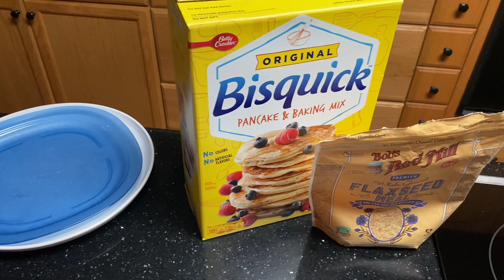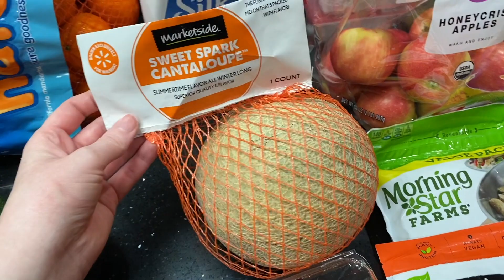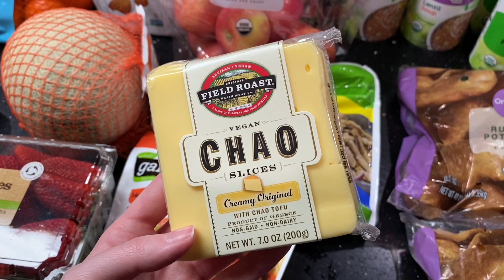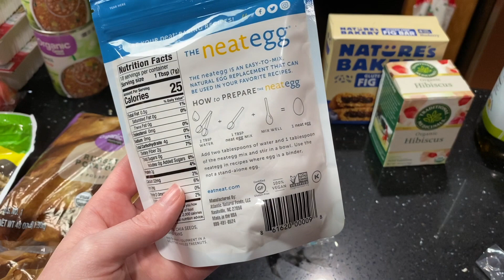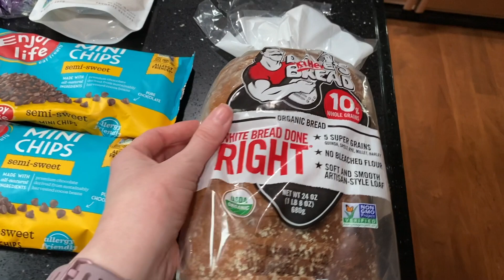DIML: Walmart Grocery Haul & Vegan Baking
A couple days in my life: morning walks in the park, grocery haul, pancakes and vegan baking.

✨Shopping online? Get a $10 cash back when you spend your first $25 through Ebates/Rakuten